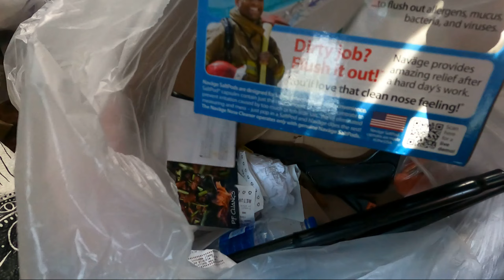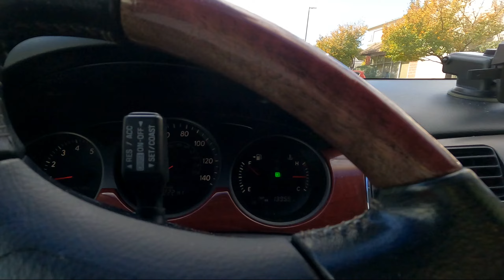Dumpster Diving: Mixed tatlong paunti unti na kalkalan daming itlog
Hello mga kadivers ito na naman tayo may paunti unti tayong kalkalan inisa natin sa video na to may mga itlog na naman at halos lahat na nakuha kung ito ay naishare napo sa kaibigan natin . Maraming salamat sa inyo po sa palaging pagsubaybay God Bless us all